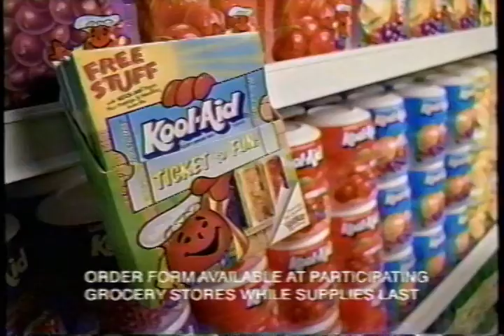Kool Aid Slip 'N Slide Offer 1998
I wonder if that Kool Aid ocean is saltwater or not.